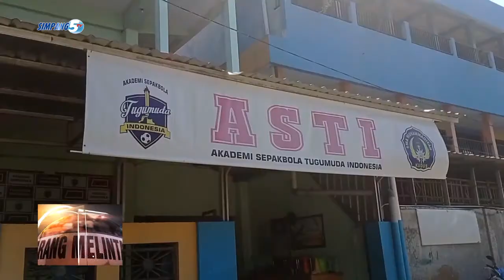PEMAIN ASTI TUNTAS JALANI VAKSINASI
PEMAIN LAN OFFICIAL AKADEMI SEPAKBOLA TUGU MUDA INDONESIA UTOWO ASTI KUDUS/ TUNTAS JALANI VAKSINASI COVID 19/ VAKSINASI IKU DIAREPNO JAGA IMUNITAS PEMAIN LAN DADI MODAL KABEH PEMAIN ARUNGI SEJUMLAH KOMPETISI